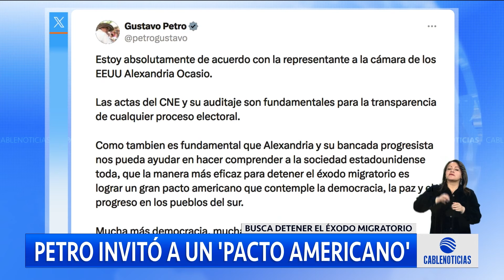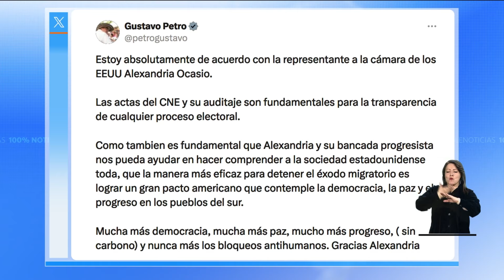Presidente Petro plantea pacto americano para frenar éxodo migratorio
El presidente GustavoPetro volvió a referirse a las elecciones presidenciales en Venezuela haciendo una invitación a un pacto que permita detener el éxodo migratorio.